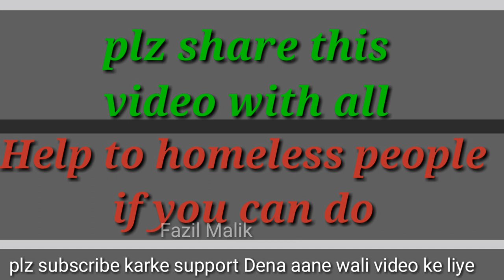Helping to homeless children in India /Fazil Malik/ giving money to homeless in India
Hi everyone today in this video we help to homeless people and helping to homeless children in India
More children in India don't have house so plz we all help to homeless people and help to children in India as much as we can do
Homelesspeople
Emotional video India Fazil malik
you will cry to watching this  video
How To Help  homeless man
Giving food for homeless children
Giving money to homeless India
helping to homeless children in India
Supporting to homeless children in India